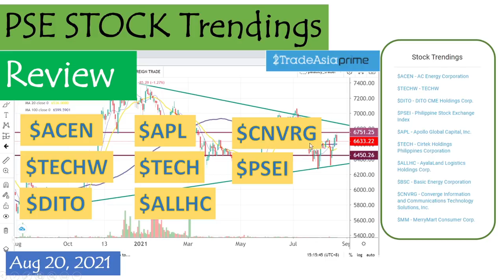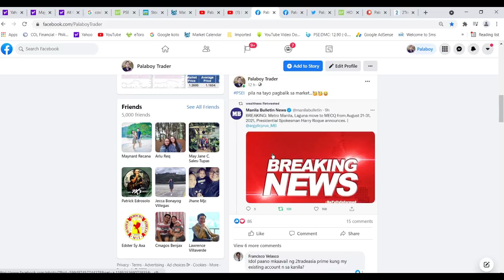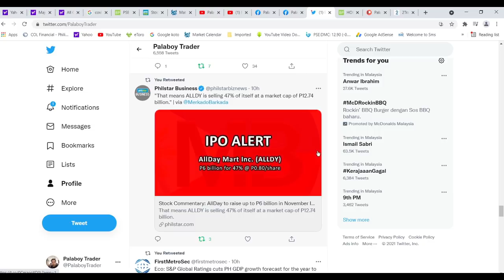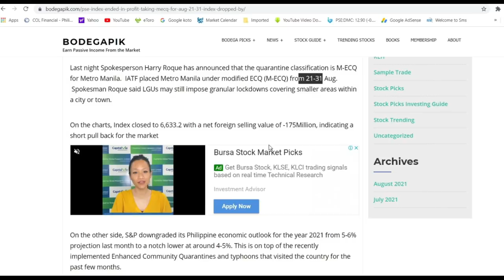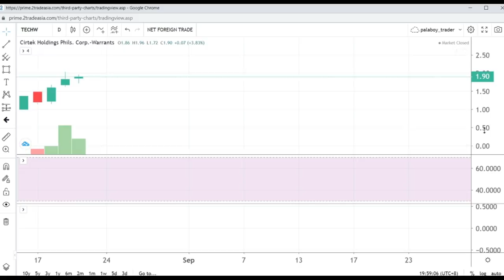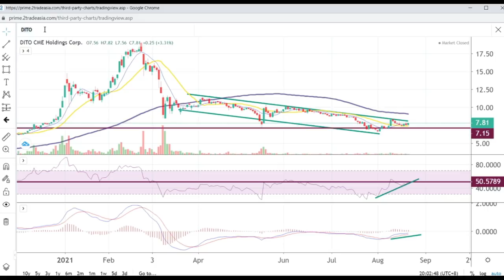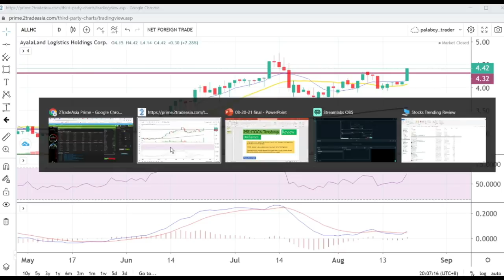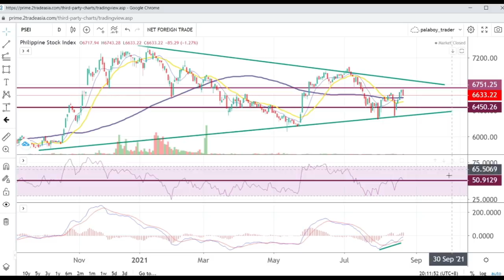PSE Stock Trendings Review: Aug 20, 2021